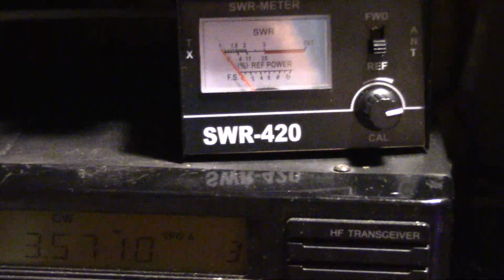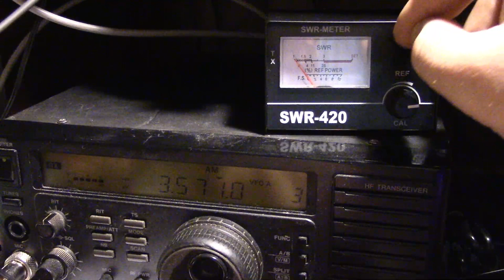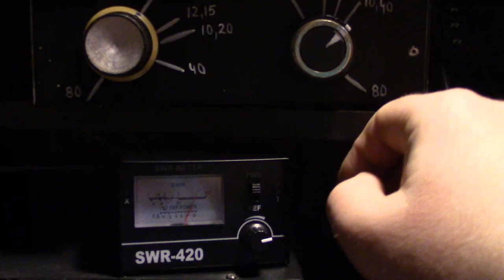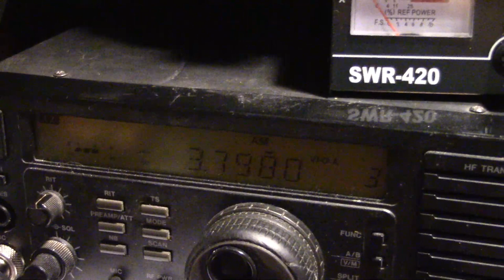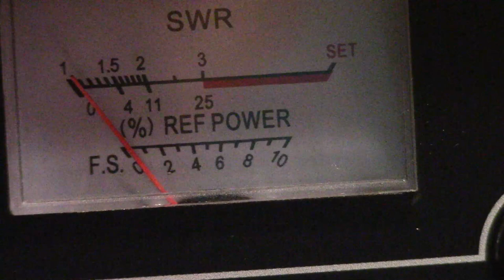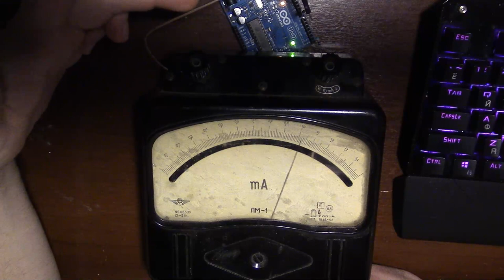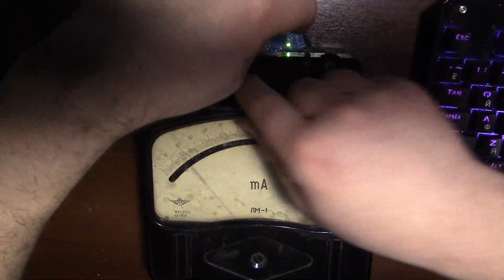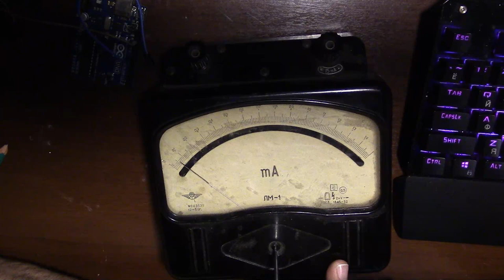Тотальный DIY: SWR-420 КСВ-метр/рефлектометр и анонс-опрос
Более пафосный (рекомендую именно его)